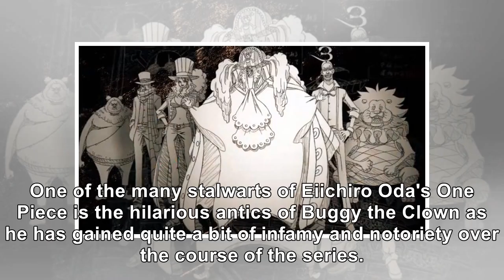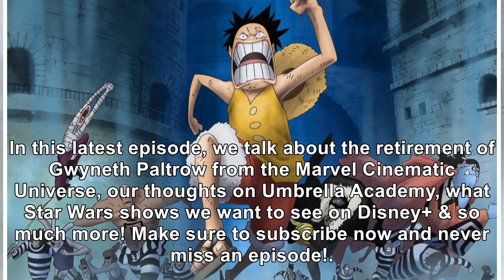'One Piece: Stampede' Reveals New Buggy Design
One of the many stalwarts of Eiichiro Oda's One Piece is the hilarious antics of Buggy the Clown as ...